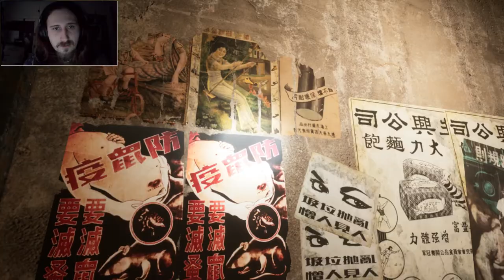PARANORMAL HK PART 2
Hey guys it’s another mad One I hope you’re still enjoying this content still a little scary one as I said before if you have any content you would like me to try Outs any horror games let me know don’t forget to subscribe if you enjoy this me screaming really break my chair